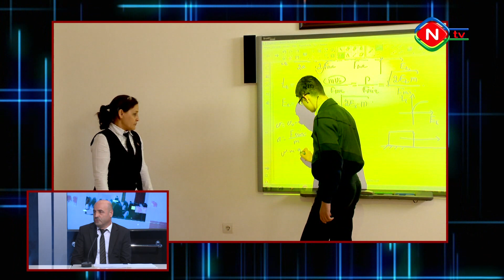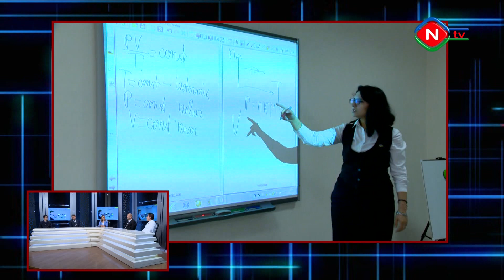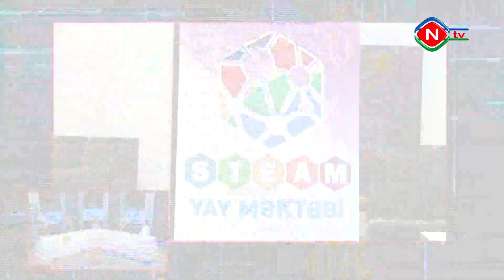Təhsil və zaman - 15.07.2021